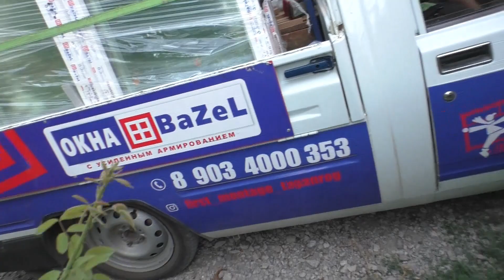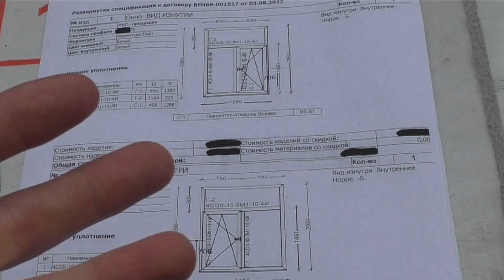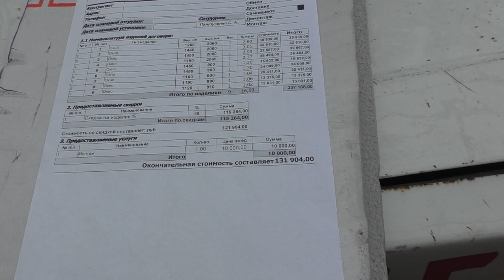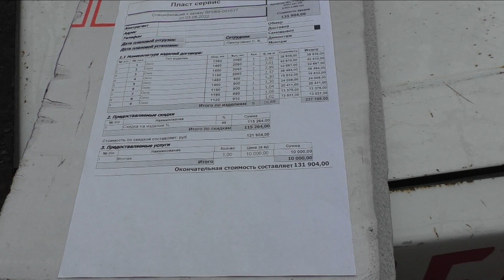БЕТОНЩИК занялся САНТЕХНИКОЙ! ВОВАН против ПОЛИПРОПИЛЕНА +Дверь и Окна! ДОМ по цене ОДНУШКИ.Ч 27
В 27 серии РЕАЛИТИ, я вставил б-у дверь и новые пластиковые окна, чтобы не дуло. И под руководством опытного сантехника, приступил к пайке( сварке) водоровода из полипропиленовых труб. В конце видео я подробнее расскажу о пластиковых окнах и их стоимости.